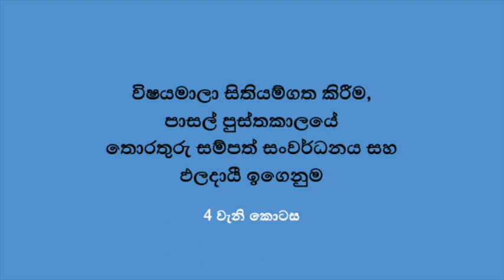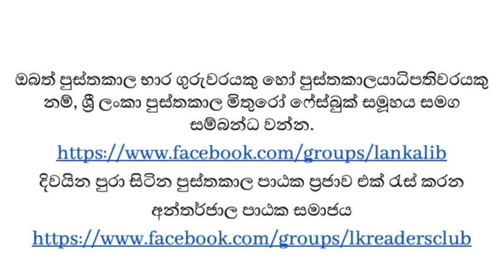විෂයමාලා සිතියම්ගත කිරීම, පාසල් පුස්තකාලයේ තොරතුරු සම්පත් සංවර්ධනය සහ ඵලදායී ඉගෙනුම - 4 වැනි කොටස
විෂයමාලාව යනු ඉගෙනුම්-ඉගැන්වීම් ක්‍රියාවලියේ සමස්ථය යි. ශිෂ්‍ය ශිෂ්‍යාවන් ගේ දැනුම, ආකල්ප හා කුසලතා වර්ධනය සඳහා පාසල ගන්නා ක්‍රියාමාර්ග එමගින් නිරූපණය වේ. මේ සඳහා ගුරුවරුන් මෙන් ම ඉගෙනුම් සම්පත් මධ්‍යස්ථානය ද එක්ව ක්‍රියා කළ යුතු අන්දම මෙම වීඩියෝ මාලාව මගින් පැහැදිලි කෙරේ. මෙය කොටස් හතරකින් සමන්විත එම වීඩියෝ මාලාවේ අවසන් වීඩියෝව යි.

මෙහි දී භාවිත කරන උපක්‍රමය වන්නේ විෂයමාලාව සිතියම් ගත කිරීම යි. එහි අරමුණ වන්නේ විධිමත් පාසල් පුස්තකාල එකතුවක් ගොඩ නැඟීම ය. හොඳ පාසල් පුස්තකාල එකතුවකින් හොඳ ඉගැන්වීමක් සඳහා පදනම සාදා දෙයි. එය විෂය ගුරුවරුන්ට ද පහසුවකි. මෙය සමෝධානික ක්‍රියාවලියක් වන අතර විදුහල්පති, ගුරුවරුන්, සෙසු කාර්ය මණ්ඩලය, ඉගෙනුම් සම්පත් මධ්‍යස්ථානය ඇතුළු සමස්ථ පාසල් ප්‍රජාවේ ම පොදු කටයුත්තකි. හොඳ පුස්තකාල එකතුවක් ඉබේ බිහි නොවන බවත්, එය සැලසුම් කරන ලද කටයුතු සමුදායකින් පසු බිහි වන බවත් මෙම වීඩියෝව මගින් පහදා දෙයි.

මෙම වීඩියෝව නිර්මාණය සඳහා මුල් වන්නේ ශ්‍රී ලංකා පුස්තකාල මිතුරෝ ෆේස්බුක් සමූහයේ පළවූ පෝස්ටු කිහිපයකි.

කොළඹ විශ්වවිද්‍යාලයයේ ජ්‍යෙෂ්ඨ කථිකාචාර්ය, ආචාර්ය රුවන් ගමගේ මහතා ගේ සැලසුමෙන්, එම ආයතනයේ විශ්‍රාමික ජ්‍යෙෂ්ඨ කථිකාචාර්ය පී.ජී. පේමදාස මහතා ගේ සම්පත් දායකත්වයෙන් මෙම වීඩියෝව බිහි වේ. ඔබේ අදහස් සහ යෝජනා අප වෙත ලබා දෙන්න.